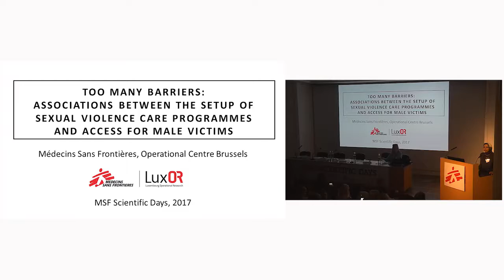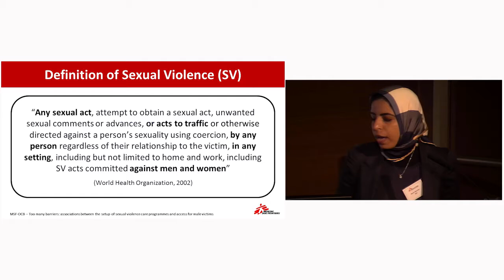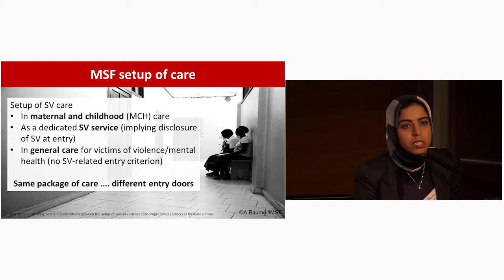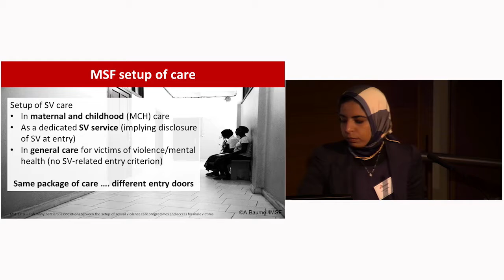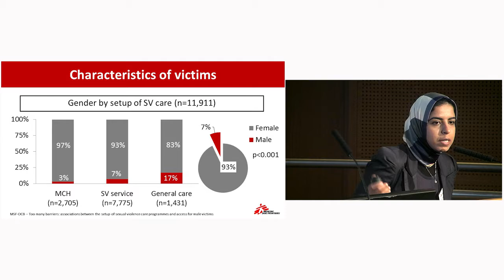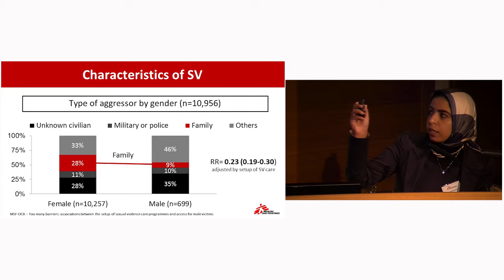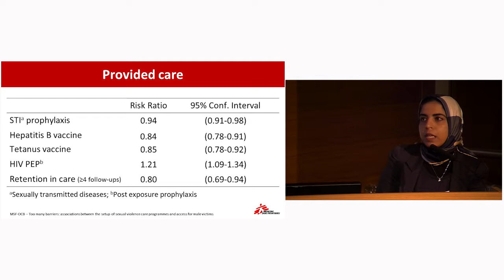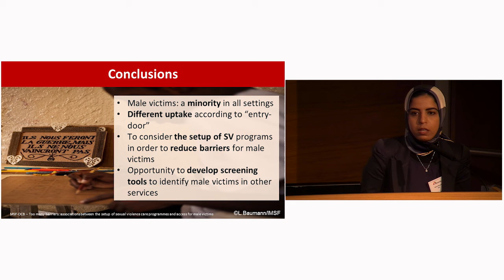Associations between the setup of sexual violence care programmes and access for male victims